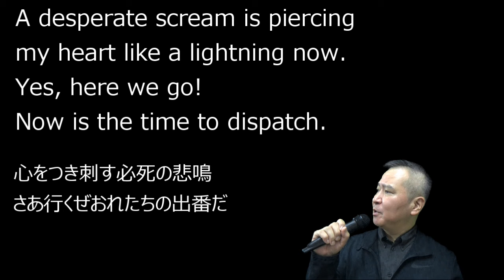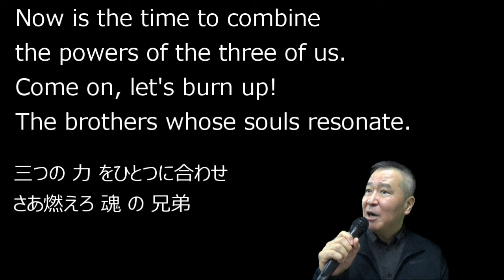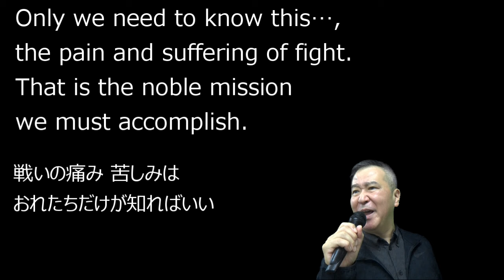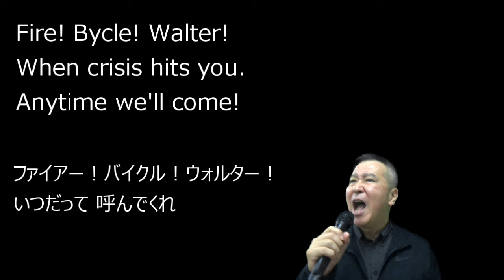「特警ウィンスペクター」英語版【歌ってみた】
Lyrics English Translation　by DANN

MAY DAY MAY DAY 　SOS
A desperate scream is piercing my heart like a lightning now.
Yes, here we go! Now is the time to dispatch.
If everyone's smiles return, we can overcome any pain.
That's the noble mission that we must fulfill.

Save the earth from evils' hands.
With your courage and wisdom.
Save the future from the rogues.
With your overflowing dreams.
Fire! Bycle! Walter!
When crisis hits you.
Anytime we'll come!
Winspector・・・

Now is the time to combine the powers of the three of us.
Come on, let's burn up!
The brothers whose souls resonate.
Only we need to know this…,
the pain and suffering of fight.
That is the noble mission we must accomplish.

Save the earth from evil's hands.
Don't forgive their Illegal act.
Fire! Bycle! Walter!
I will risk my life to protect you!
Winspector・・・